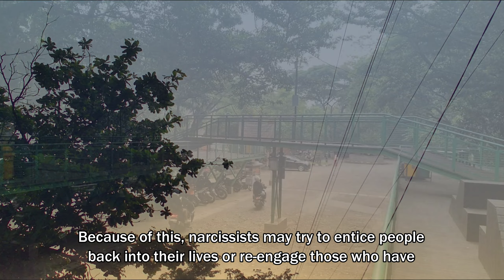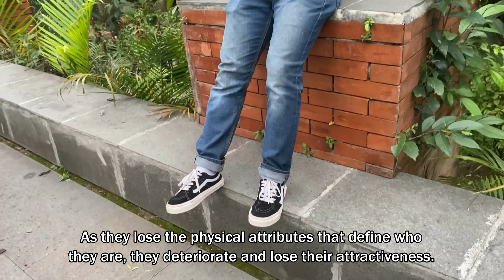What Develops in Older Narcissists as They Age | NPD | Narcissism Backfires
NPD